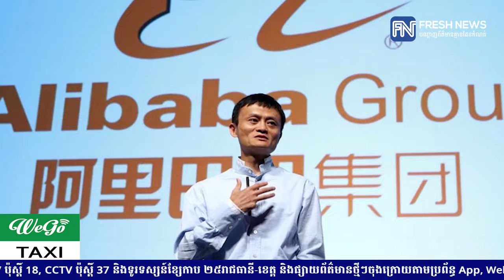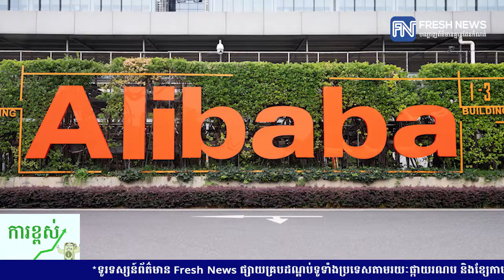Alibaba បោះទុន ១៥.៥ពាន់លានដុល្លារ ដើម្បីកាត់បន្ថយវិសមភាពសង្គមនៅក្នុងប្រទេសចិន